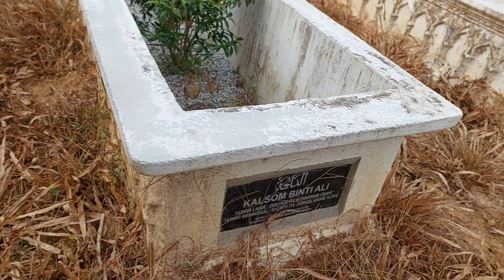Al fatihah buat semua yang telah pergi